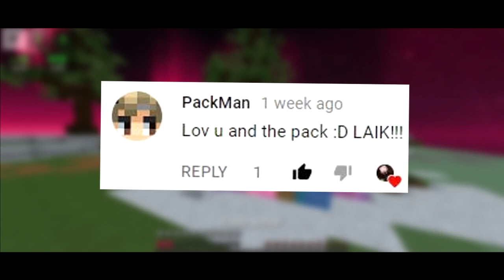Minecraft: Violet Heart 128x PvP Texture Pack | 1.7/1.8/1.9 MC Resource Pack Rose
Review Violet Heart 128x Rose Gold Revamp Red Pack UHC Texture PvP / UHC Pack FPS NO LAG Red Pink Fade UHC Texture Pack Resource Pack Showcase NO LAG UHC Texture Pack PvP Minecraft Resource Pack, UHC/POT PVP pack, MC for 1.7/1.8/1.9. Hopefully you guys enjoy this video today and remeber to slap that like button and subscribe for more awesome videos! Best Violet Heart fps ROSE GOLD Custom Texture Pack Red Fade Revamped Custom FPS Pack PvP SG NO LAG Custom Textura Pack !

🍔 Download link (1 Like 1 Download? :D) 🍔

Comment "Minecraft" or " FPS PACK Texture Pack Violet Heart Revamp Rose Gold Pink Red Revamp Edit UHC PvP Pack Special" in the comment section, and also comment which video you would like to see from us next! Check out the people below for our favorite Minecraft Youtubers such as Chqllenged , Latenci , PrestonPlayz, Grapeapplesauce Hasvik , Huahwi, Apexay , TBNRKenWorth jdegoederen , Brndy iSparkton , AciDicBliTzz , xNestorio , Suchspeed Apexay and Latenci ! Make sure to check them all out!